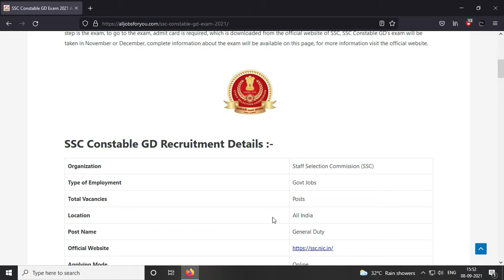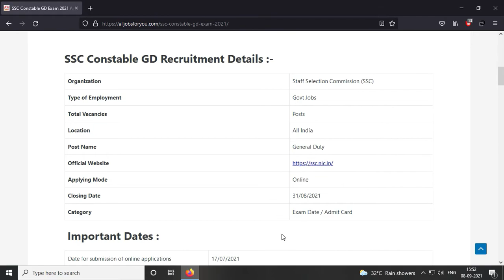SSC GD EXAM DATE NOTIFICATION 2021 II SSC GD CBT-1 EXAM DATE 2021 II SSC GD NEW UPDATE 2021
Sarkari Jobs
agganwadi ke liye kaise apply kare
up vaccancy
All India Govt Jobs Update
Haryana Vaccancy
Rajasthan Vaccancy
Uttrakhand Vaccancy
Chattisgharh Vaccancy
Punjab Vaccancy